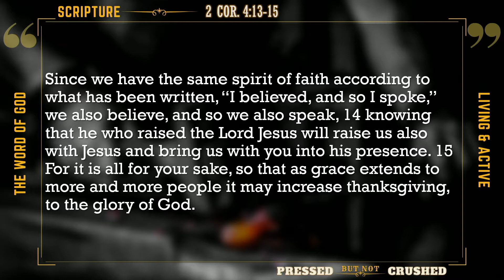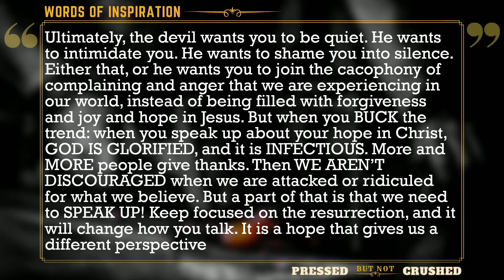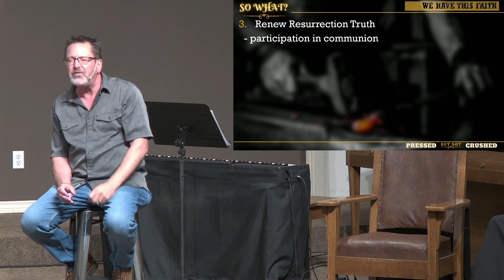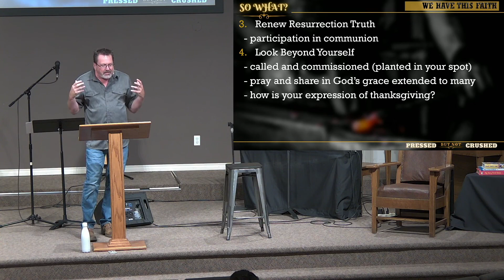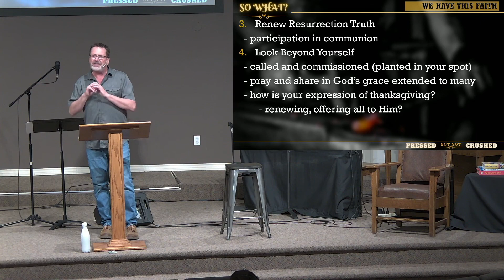Pressed But Not Crushed 7: We Have This Faith